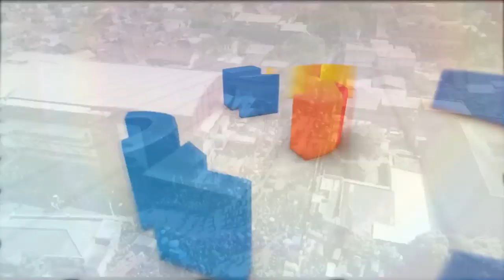Warga nantikan Kuda Kosong di Festival Cianjur BJB 2019